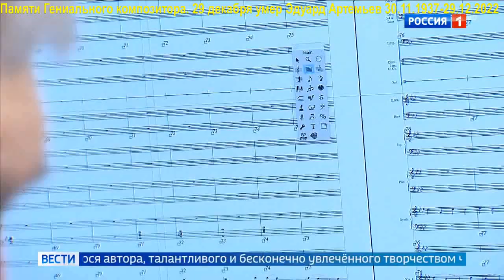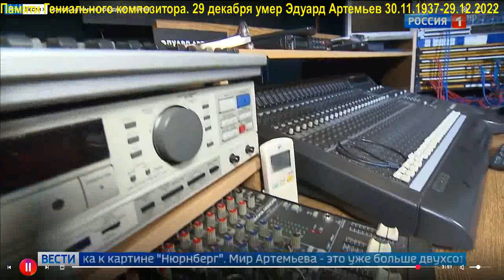ДвК 29 декабря. Памяти композитора Эдуарда Артемьева Топ мелодий из кино 30.11.1937 - 29.12.2022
29 декабря 2022 года, в Москве после тяжелой болезни ушел из жизни композитор Эдуард Артемьев.

Тайминг
00:00  Сюжет о 85-летии Эдуарда Артемьева 30 ноября 2022 года
04:13 Финал. к/ф Свой среди чужих, чужой среди своих.
09:17 Слушая Баха. к/ф Солярис.
12:29 Тема. к/ф Сибириада.
17:00 Тема. к/ф. Водитель  для Веры
19:17 Поклонник. к/ф. Раба Любви
23:49 Тема. к/ф. Сталкер
28:14 Тема. м/ф. Девочка и Дельфин
31:26 Три товарища. К/ф Свой среди чужих, чужой среди своих.
33:37 Один день из детства. к/ф Неоконченная пьеса для механического пианино.
37:58 Пикник. к/ф Раба Любви.

Его музыку, без преувеличения, знает вся страна. Артемьев написал музыку более чем к 200 фильмам. Даже те, кто никогда не слышал его фамилию, наверняка запомнили великолепные саундтреки из фильмов «Свой среди чужих, чужой среди своих»,  «Родня», «Раба любви», «Солярис»,  и десяткам других.
 Многие бесспорные шедевры советского и российского кинематографа наполняет музыка Артемьева.

Я сделал свою подборку лучших мелодий, конечно это не все шедевры композитора.  Напишите, какие мелодии любите вы...